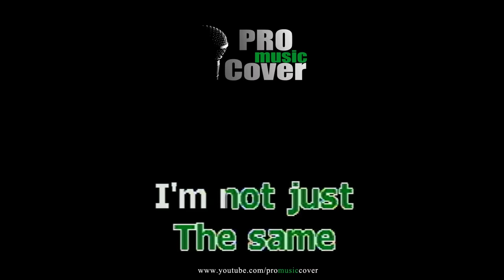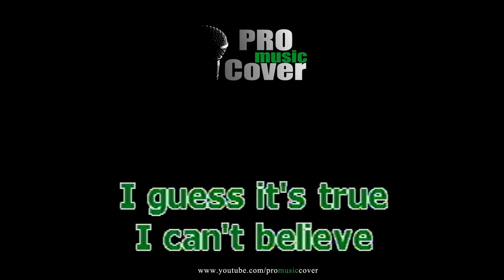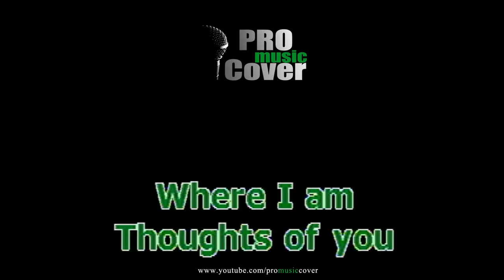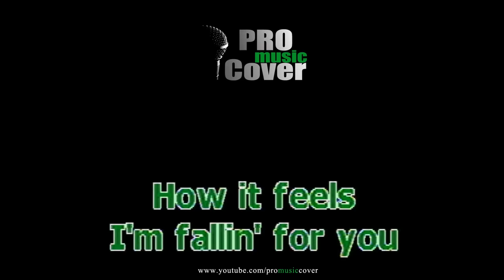I've fallen for you - Jaime Rivera (KARAOKE)